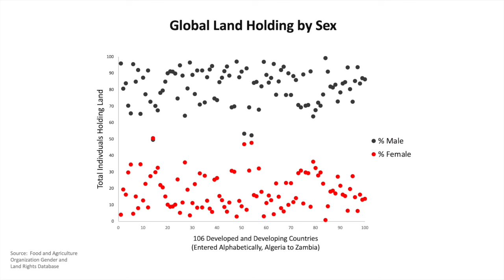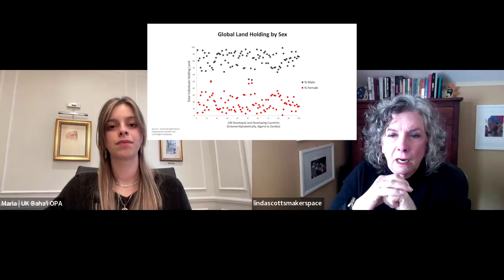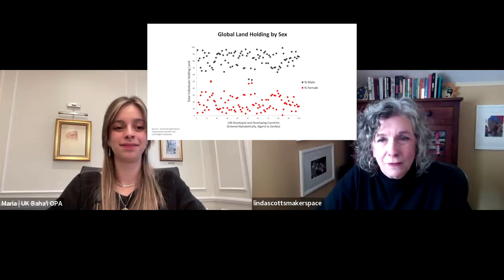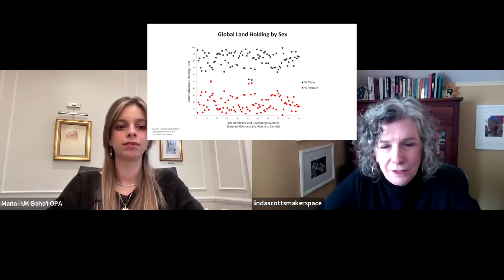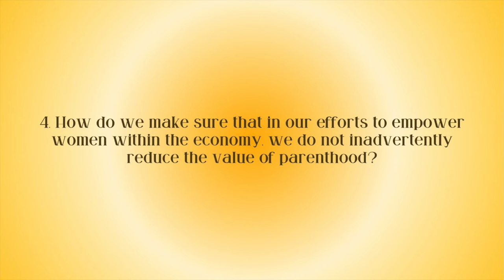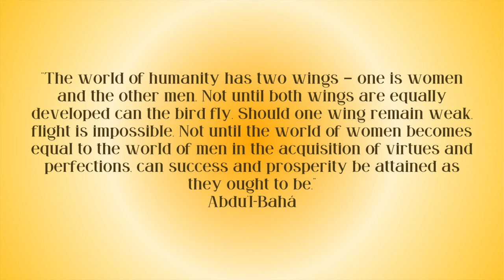In Good Faith: Gender Equality Within the Economy (A Series on Socioeconomic Equality)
'In Good Faith', a podcast by the UK Bahá'i Office of Public Affairs, opens a series of conversations on the media and thought that inform our culture and shape our society.  We’re reading the current reality and imagining a future one; advocating for public information that’s substantiated, truthful, and in service to humanity.

In this episode we speak to Professor Linda Scott, previously at the University of Oxford and creator of the concept of the 'Double X Economy'. Professor Scott's most recent book delves into the topic of gender equality within economics on a global scale, presenting women not only as consumers within the context of the economy, but as investors, donors and workers.

We discuss the importance of seeing gender inequality within the economy and workforce as an issue concerning everyone - rather than designating it as a "women's issue". As women are denied equal access and opportunities to contribute to the progress of humanity, humanity suffers.